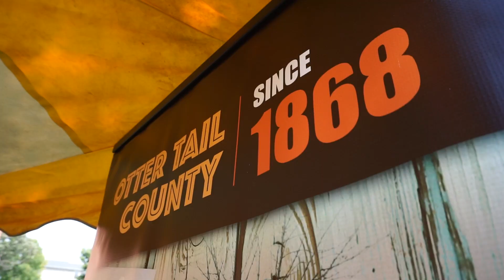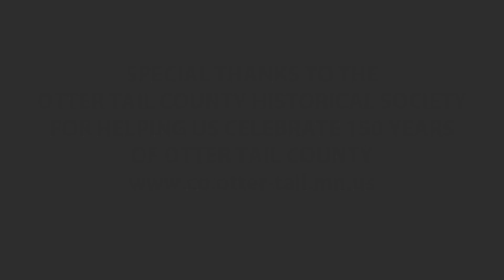Celebrating 150 years of Otter Tail County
To celebrate 150 years of Otter Tail County, the board of directors held an official meeting on the exact same date as the first County Board meeting.  The event was held in Old Town Clitherall